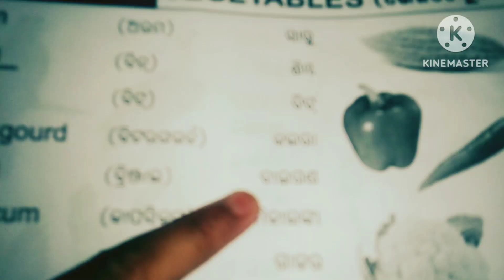today's block ...my lovely life.panasare b tete sundar items wow